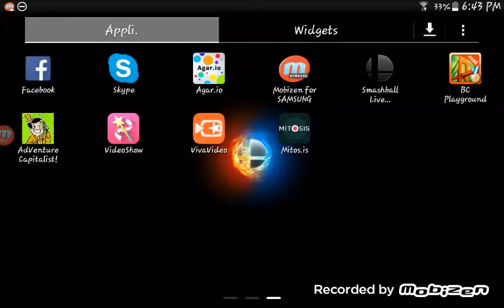Mini challenge full fusillé